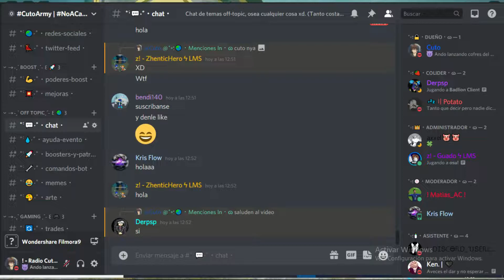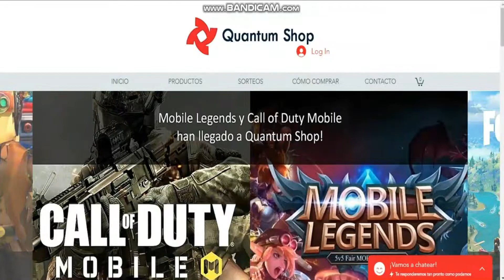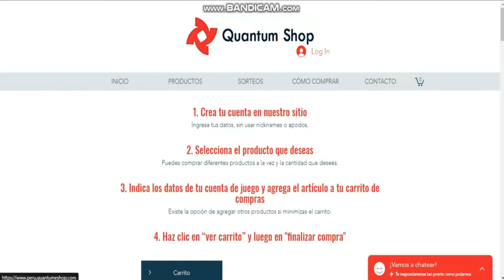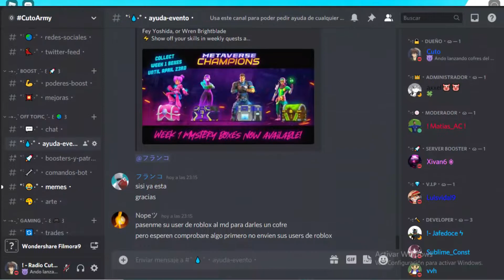🏝️ *EVENTO* OBTEN LA SEPTIMA CAJA DE SPARKS KILOWATT EN GOD'S ISLANDS